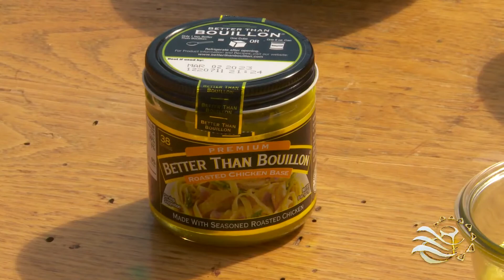Comfy in the Kitchen with Amy Hanai'ali'i Gilliom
2021 Celebration of the Arts, Comfy in the Kitchen with Hawaiian Singer/Songwriter, Amy Hanai'ali'i Gilliom